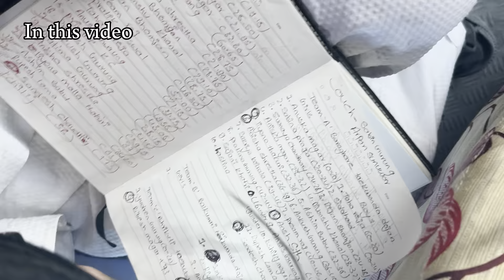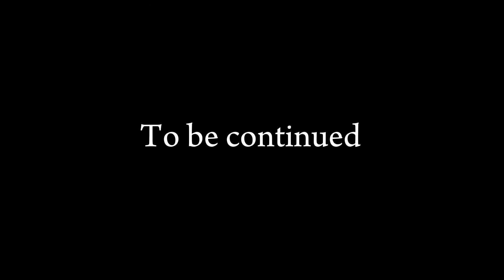vlog- 66 Day one of game weight nap na jadai